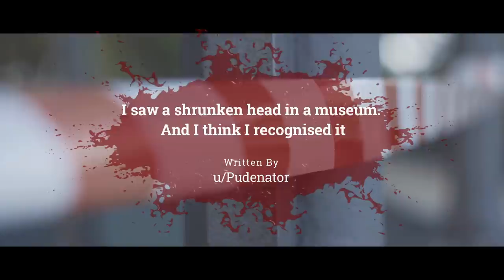Gruesome Galleries: A Boy's Innocent Visit Unveils Horrifying Murder Museum Display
"Have you ever wondered how they get so small?"

ARTIST:
►Horror Story Thumbnail Art:
Kyle Conway